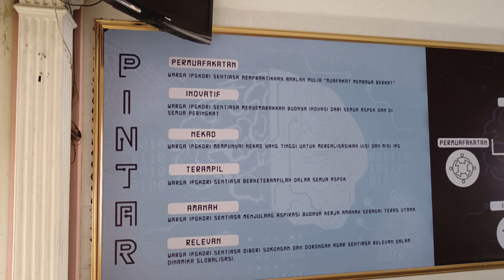kenangan... 1jam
Iv